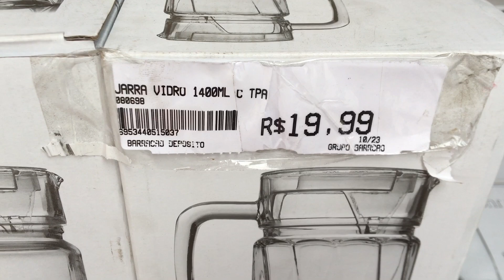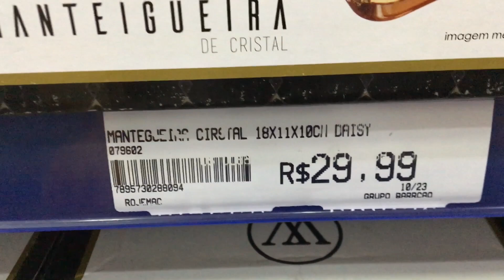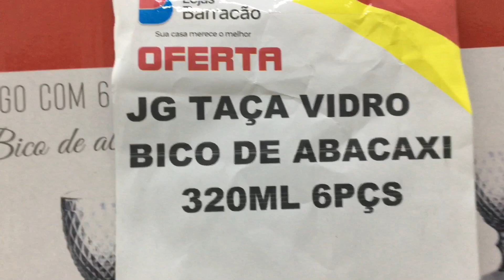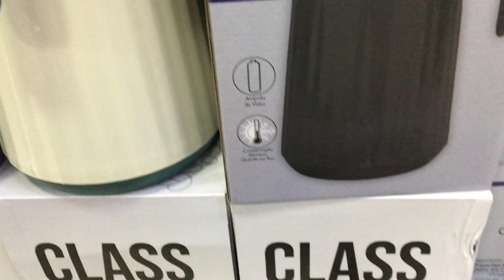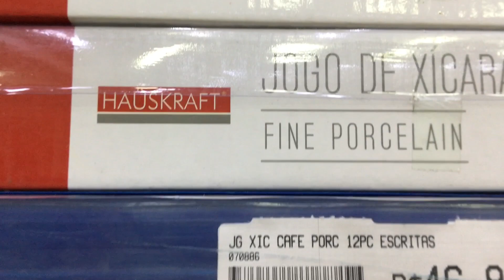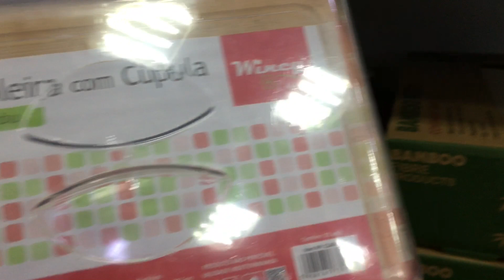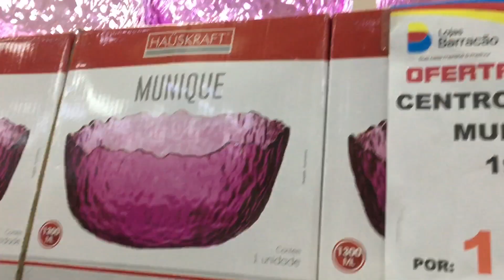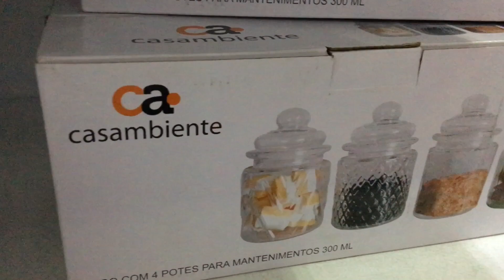ACHADINHOS NA LOJA BARRACÃO|TUDO MUITO LINDO E BARATO|MUITAS PROMOÇÕES|PRISCILA MOLERO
#💜Parcerias/Divulgações

Que Deus abençoe cada um de vocês,um beijo💜

ENDEREÇO DA LOJA Avenida Mateo bei 3220-sao Mateus
Loja barracão